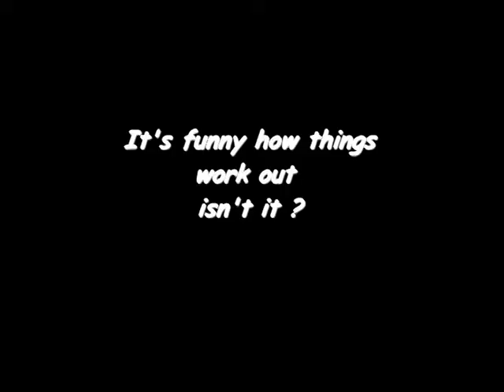It's funny how things work out isn't it ? (Richard McCarthy)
Horror / thriller short film with a twist.
Starring Jason Arnstein, written by David Neill and directed by Richard McCarthy.